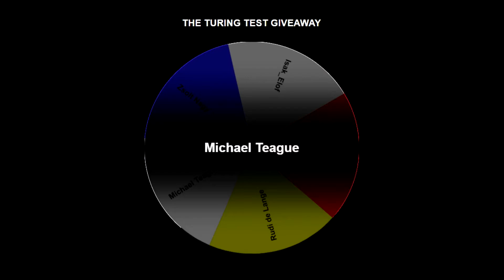Let's Play - The Surge - Part 02 - Rocket Assembly Line (GIVEAWAY RESULTS) - Gameplay Walkthrough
Getting our ass handed to us but hey what's new right!

ABOUT THE GAME:

A catastrophic event has knocked you out during the first day on the job… you wake up equipped with a heavy-grade exoskeleton, in a destroyed section of the complex. Robots gone haywire, insane augmented co-workers and rogue AI - everything wants you dead.

Defy deadly enemies and huge bosses in tight, visceral melee combat. Target and slice specific limbs off your foes, with a next-gen loot system where you loot what you dismember. Equip, upgrade and craft new weapons and armors sliced from enemies, and make yourself stronger through a fresh take on leveling-up.